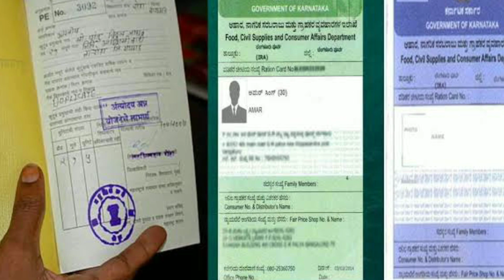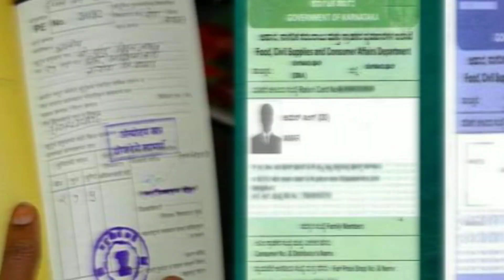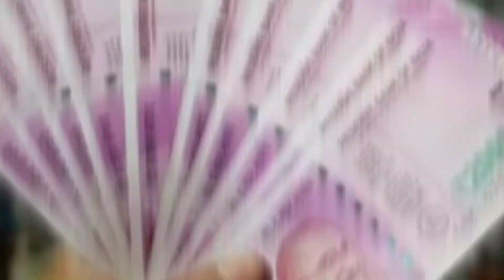ದೀಪಾವಳಿ ಹಬ್ಬದ ಬಂಪರ್ ಗಿಫ್ಟ್//ಎಲ್ಲಾ ರೇಷನ್ ಕಾರ್ಡ್ದಾರರಿಗೆ//Ration Card Good News@NityaKarnatakaTV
ದೀಪಾವಳಿ ಹಬ್ಬದ ಬಂಪರ್ ಗಿಫ್ಟ್//ಎಲ್ಲಾ ರೇಷನ್ ಕಾರ್ಡ್ದಾರರಿಗೆ//Ration Card Good News‎@Nitya Karnataka TV